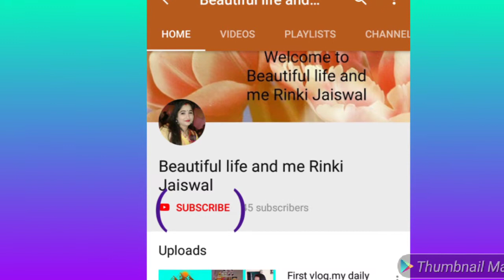ऐसा क्या हुआ करेला देख के मुझे सास ही याद आ गई । Indian breakfast &dinner routine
Hi
Friends